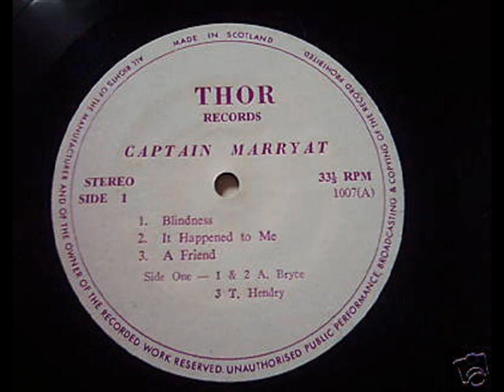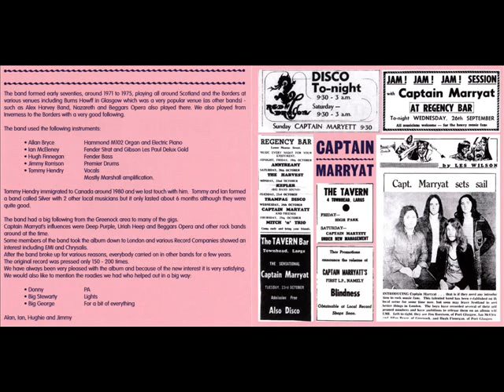CAPTAIN MARRYAT . UK . 1974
1 /  SONGWRITER'S LAMENT .
FROM LP : CAPTAIN MARRYAT .
SAME . UK . 1974